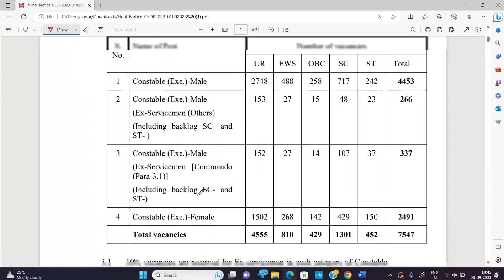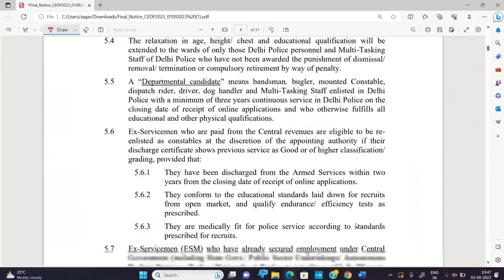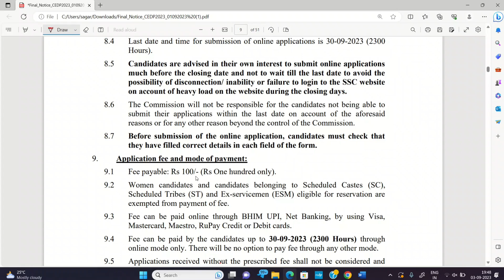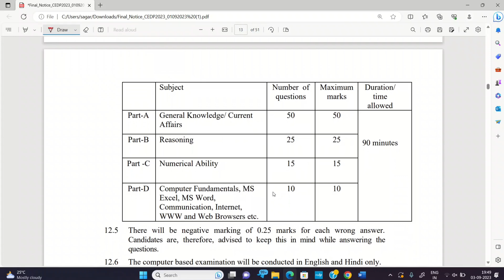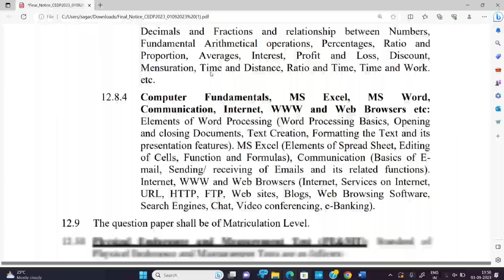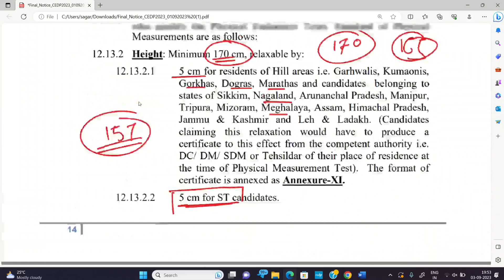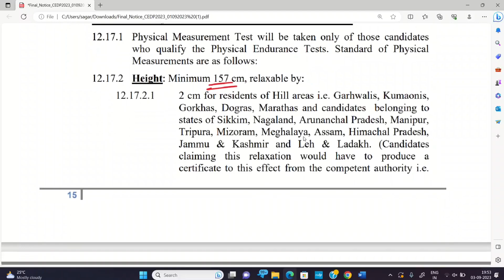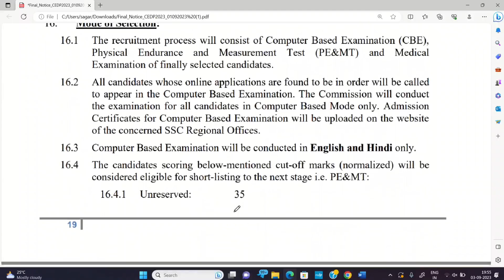पोलीस कॉन्स्टेबल 7547 जागेची भरती | ssc Delhi police constable bharti 2023 | ssc recruitment 2023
[[ YOGESH BHASKAR DHARADE ]]

नमस्कार मित्रांनो ,

YBD Academy या युट्यूब चॅनलवर तुमचं स्वागत आहे.

तर आताच्या व्हिडीओ मध्ये आपण ssc पोलीस कॉन्स्टेबल भरती 2023 बाबत माहिती पाहणार आहो.

Video Cover::
delhi police constable executive recruitment 2023 Marathi
delhi police constable 7547 vacancy 2023 notification out Marathi
delhi police constable 7547 bharti 2023 full details Marathi